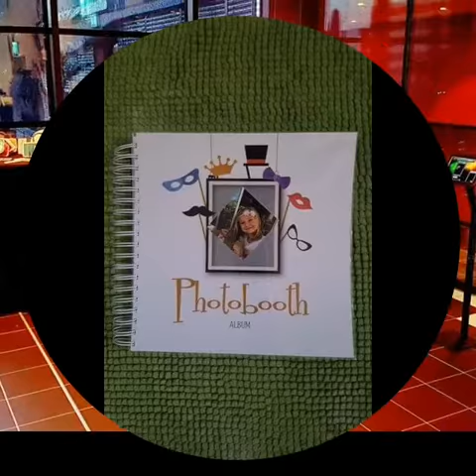Photo Booth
Stone Entertainment UK Ltd